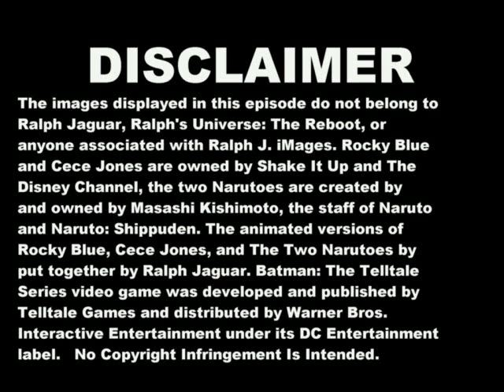RALPH'S UNIVERSE: THE REBOOT-#101: BATMAN: THE TELLTALE SERIES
In this episode of the Reboot, Bruce Wayne joins Rocky Blue, Cece Jones, and the Two Narutoes as they review video game known as BATMAN: THE TELLTALE SERIES as a few things have changed. This is part 1 of the 2-parter. Part 2 will be on the Ralph Jag channel, soon...And here is the link to it:

And here is the link to The 100th episode of Ralph Universe: The Reboot:

RALPH UNIVERSE: THE REBOOT

CATFISH: THE REVIEW PART DEUX BY RALPH JAGUAR

and